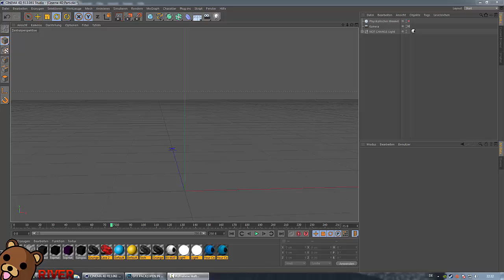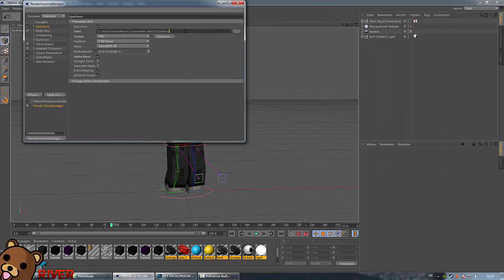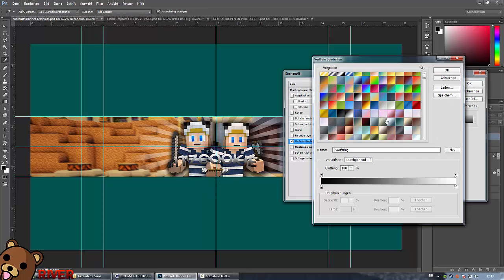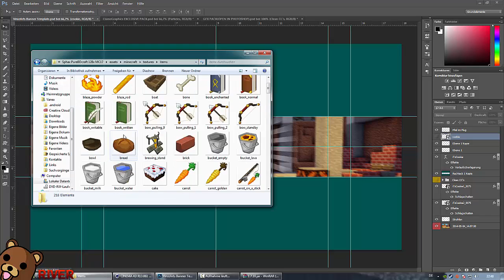iTzCookie Banner (First Minecraft Banner)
DARUDE SANDSTORME xD !ELFFFFFF!!!